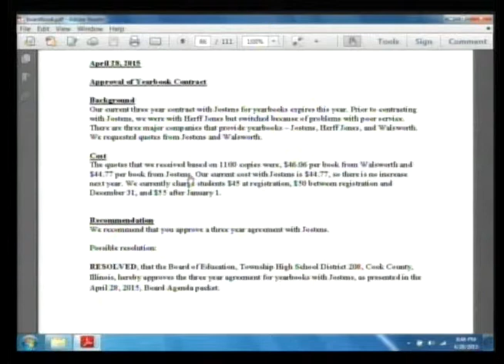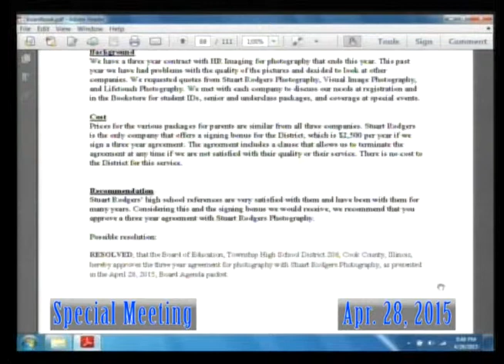New Business 042815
Part 09 of the April 2015 special business meeting of the Township High School District 208 Board of Education of Cook County in Riverside, Illinois.